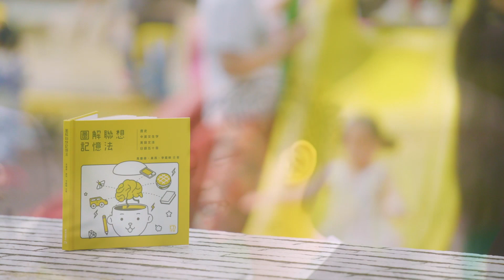街頭記憶大挑戰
SOCIALINK CONSULTANCY LIMITED X 圖解聯想記憶法 - 歷史‧中英文生字‧英語文法‧日語五十音 (馬慶偉、黃燕、李鑑鋒)